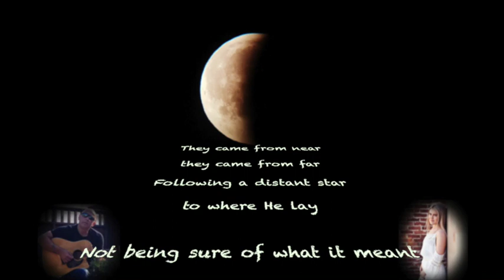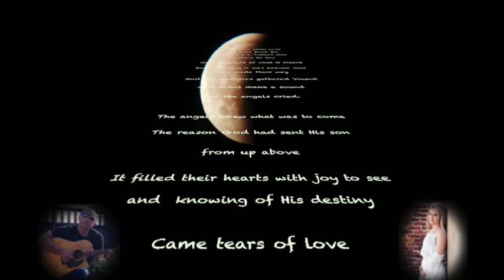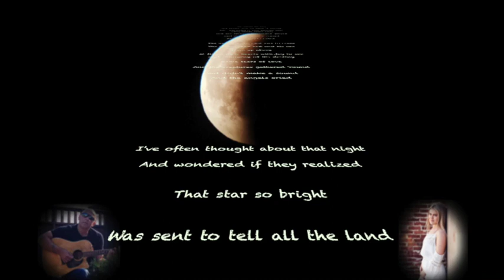The Angels Cried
Coverversion of "The Angels Cried" by Alan Jackson & Alison Krauss
Written by Harley Allen and Deborah Nims
Vocals: Victoria Liknes Medhaug & Kenneth Midtbø